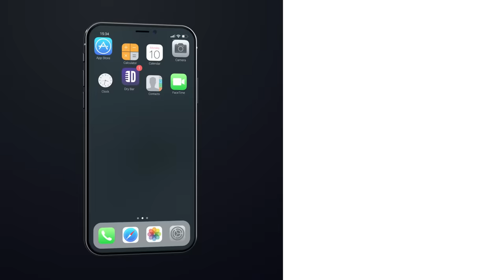The Real Reason Your Parents Are Cheap. Chris Young - Full Special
The real reason your parents are cheap isn't what you think it is, and Chris Young is here to tell you all about it in his first Dry Bar Comedy special. Whether it's the age old argument of "we Have ice cream at home" or watching your dad back over a toy with his rear view camera this full Dry Bar Comedy special from Chris Young is sure to keep you laughing from beginning to end.

If you enjoyed this full Dry Bar Comedy special from Chris Young, be sure to check out the links below for even more Dry Bar Comedians you might enjoy!